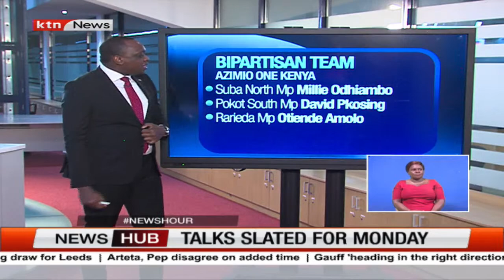The dialogues team set to start talks on Monday 14th August 2023